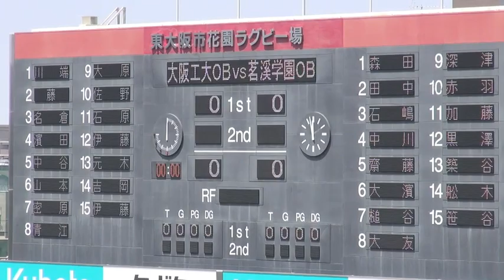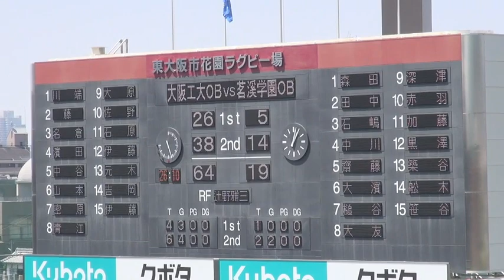まぼろしの決勝戦：大阪工大高OB vs 茗溪学園高OB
大阪工大高（現・常翔学園高校）vs茗溪学園高、1989年第68回全国高校ラグビー決勝は、昭和天皇の逝去に配慮して当日朝に中止が決定。両校優勝となった。まぼろしの決勝戦となった試合が、26年後に花園OB交流戦として実現した。当時の選手たちは40代半ばのオジさんになってしまったが、闘志あふれるプレーで奮闘。両チーム、動きも軽快。試合に備えてかなり厳しい練習をしてきたと思われる。